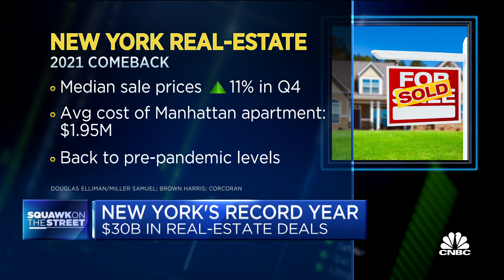New York real estate median sale price up 11% in Q4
CNBC's Robert Frank reports on 2021 Manhattan property sales.